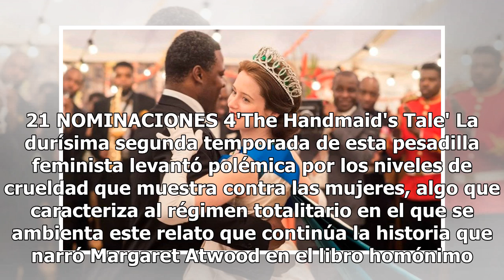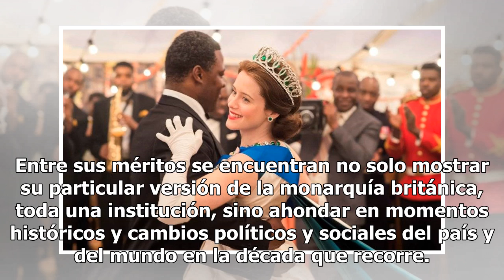Series que no puedes dejar de ver según los Emmy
Las 13 series que debes ver según los Emmy. Este lunes se entregan los galardones a la mejor televisión del año y estos son los favoritos.   1'Juego de tronos' La serie que ha llegado a los Emmy con más candidaturas bajo el brazo. Su séptima temporada, la emitida el verano pasado, ya ha sido premiad...